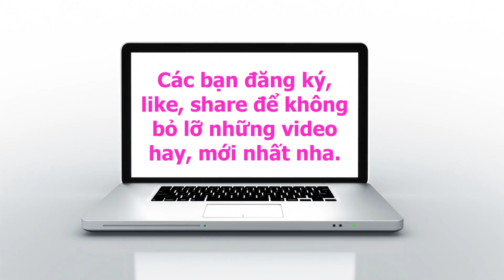Pen is an art and the cameraman is an artist. It's not wrong.